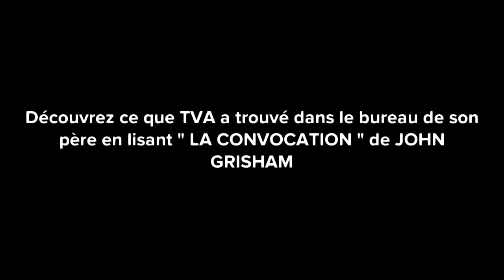LA CONVOCATION 2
adaptation libre de "The summons" de John Grisham